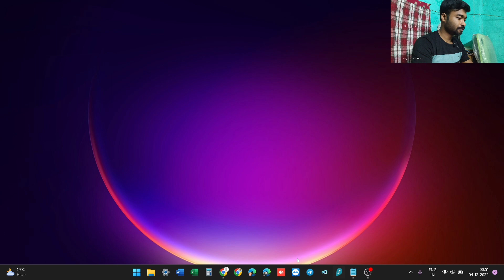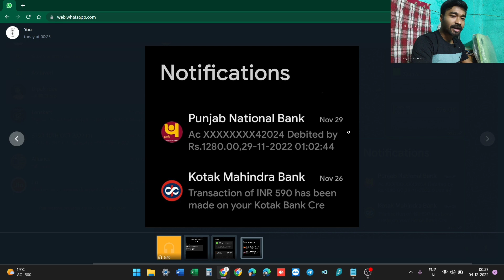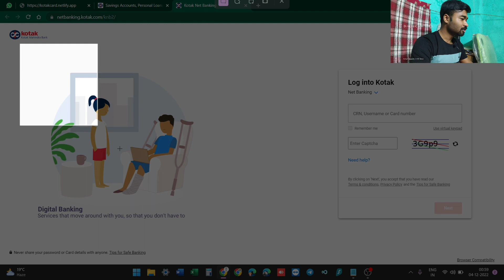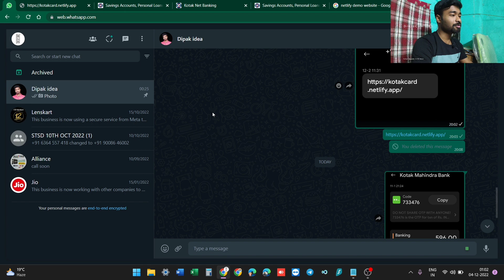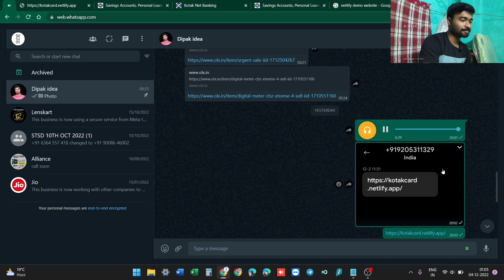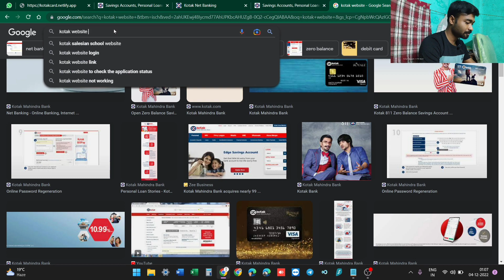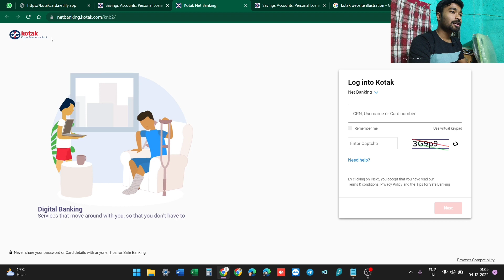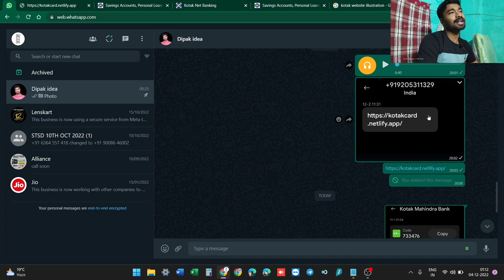Kotak Bank Scam Exposed | Learn how to avoid it